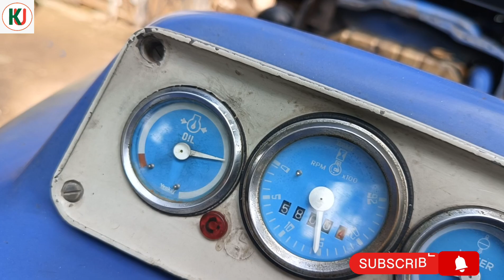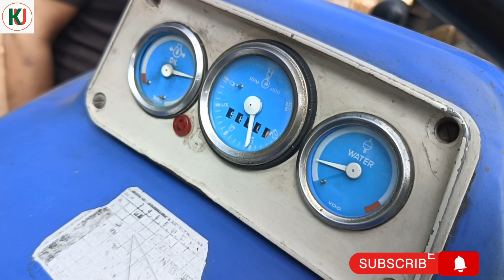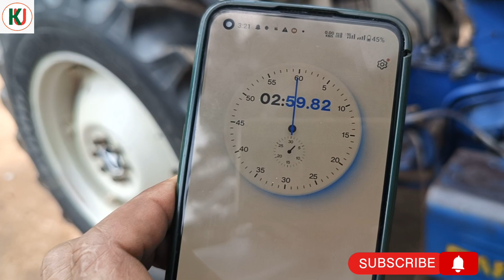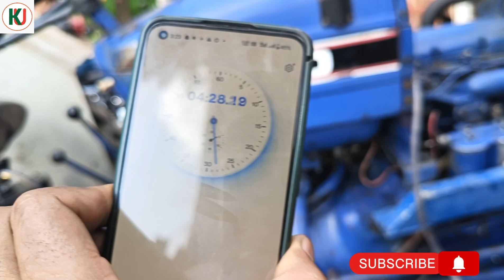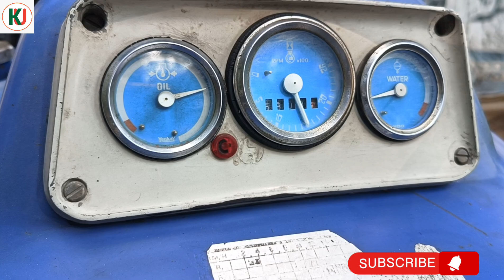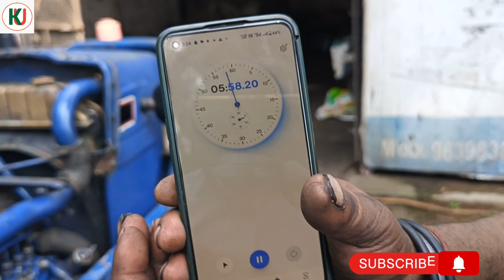Tractor Ka Diesel 💯Average Kaise🚜Nikale | Farmtrac 50 tractor ka Diesel mileage❓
Tractor Ka Diesel 💯Average Kaise🚜Nikale | ट्रैक्टर का एवरेज 100% सही कैसे निकाले❓
In this kisan urja channel:
Tractor Repairing videos
Agriculture farming videos
Farmtrac used machine technology videos

भाइयों इस वीडियो में हमने आपको 100% सही से डीजल निकाल कर दिखाया है 1500  Rpm पर खाली खड़े हुए ट्रैक्टर का जिस पर कोई लोड नहीं है और इस ट्रैक्टर का ओवर हाल हुआ है और ओवरहॅऻल हुआ है 8 घंटे सर्विस यानी रवा करने के बाद यह एवरेज निकला है
Brothers in this video we have shown you 100% correct way of extracting diesel from a tractor standing idle at 1500 Rpm with no load on it and this tractor has been overhauled and has been overhauled, this is the average after 8 hours of service i.e. after running it
Farmtrac 50 Kitna diesel lega
Farmtrac 50 diesel mileage
Farmtrac Diesel average
How to check Diesel average Farmtrac 50
फार्मट्रैक 60 पॉवरमैक्स घंटे का कितना डीजल लेता है

Farmtrac 60 T20 Powermaxx Diesel Kharcha

Farmtrac 60 powermaxx ghante ka kitna diesel leta h

Farmtrac 60 powermaxx Average

Farmtrac 60 T20 Powermaxx Average

Farmtrac 60 EPI T20 POWERMAXX Tractor mileage test

Farmtrac 60 Powermaxx कितना डीजल लिया देखो

डीजल बहुत ज्यादा ले लिया रोटावेटर में इस ट्रैक्टर ने Farmtrac 60 EPI tractor 2020 model mileage test

Thresar Harvester Diesel average Farmtrac 60 T20 कितना Diesel लेता है 1 घंटे में

Thresar में New फार्मट्रेक 60 EPI केसे चलता है

55HP Power Farmtrac 60 Mileage Test

Farmtrac 60 T20 EPI Powermaxx Demo Diesel Test in pto

New Farmtrac 60 EPI T20 PowerMaxx On Full Load Mileage Test

Farmtrac 60 T20 EPI Powermaxx 55HP

Farmtrac 60 T20 EPI Powermaxx Modification

Farmtrac 60 T20 EPI Powermaxx Price

Farmtrac 60T20 - Powermaxx

New video farmtrac 60 epi powermaxx T20 55 HP Diesel Test review

Farmtrac 60 In Full Load 11 caltivator | Tractor Pulling

Farmtrac 60 epi powermaxx t20 55HP new model 2021🔥🔥

New model Farmtrac 60 powermaxx Epi T20 | 55 Tractor | Powermaxx 60